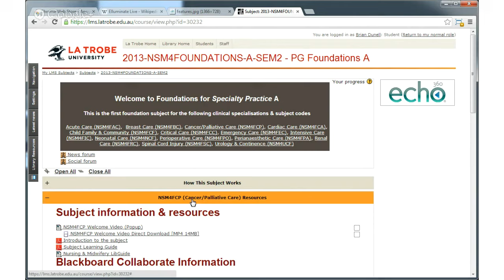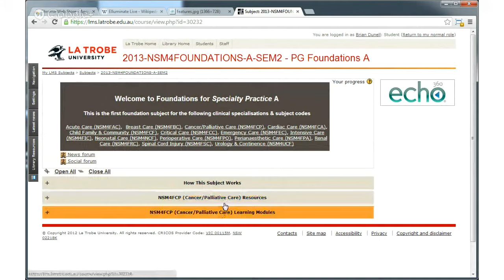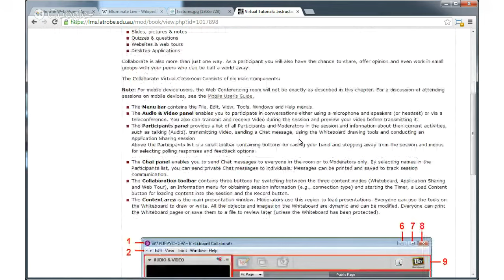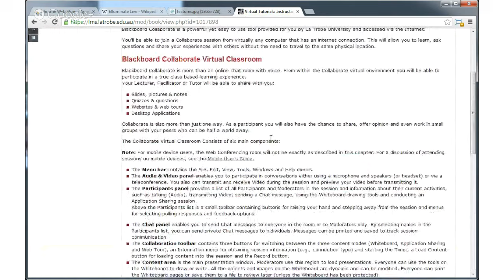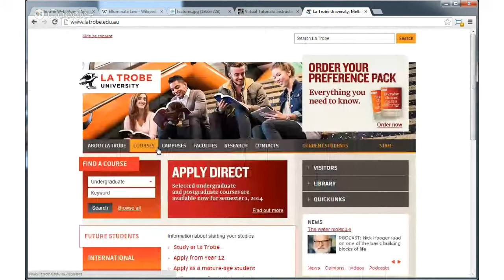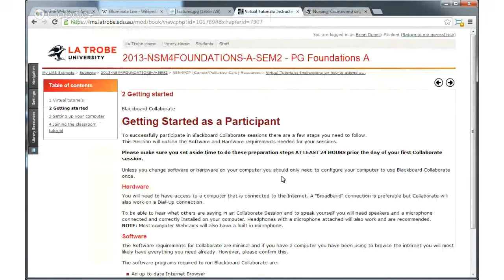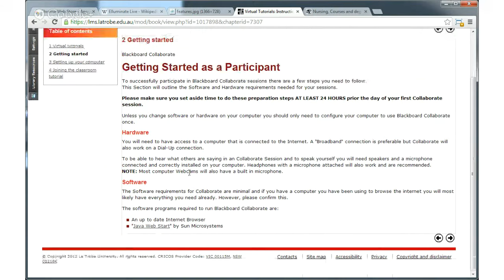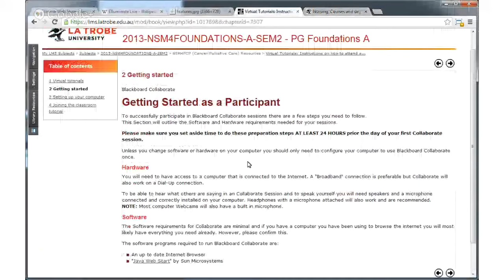Distance Education (DE) - How to make it work